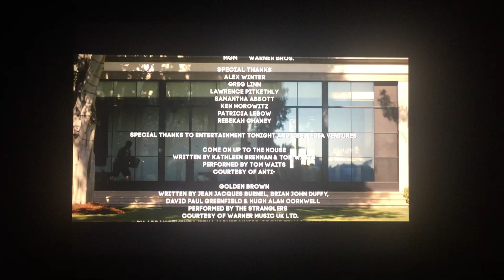Balboa Productions/Zanker Delcanto Productions/Critical Content/Netflix (2023)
Taken from “Sly” from Netflix (2023)